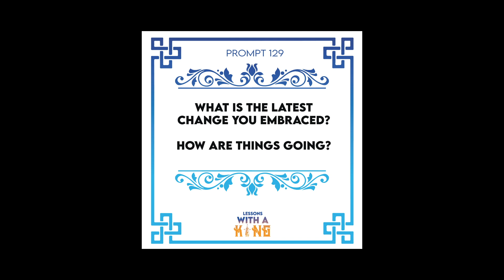Lesson 129: Change Is Scary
Change is constant. We have to get used to that fact. Nothing stays the same forever. Change is inevitable. Now, just because change is sure doesn't mean change is comfortable or safe. Nope. Change is super scary. We are used to the status quo and would love to have things remain as they are but, again, change is sure so we have to learn to embrace it.

PROMPT: What is the latest change you embraced? How are things going?